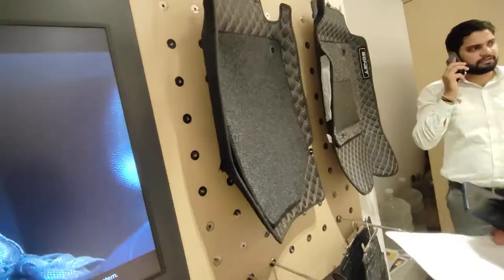Kia Car Accessories (Hindi) | Sonet, Seltos, Carens, K8 GT Line | Decoration For Wedding | India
Kia Sonet Car Accessories -  Must Have Car Accessories India 2022 -  Kia Car Vlog

About This Video - 7D Matts for my new brand Kia sonet HTK at very minimal price available in India.
Kia Sonet accessories Kia Sonet 7D Mats, AutoTech 7D Mats, | KIA SONET

Topic Cover - kia carens
carens
kia carens features
new kia carens
kia carens price in india
kia carens india
kia carens interior
2022 kia carens
sonet 2022
kia sonet htk plus 1.2 petrol